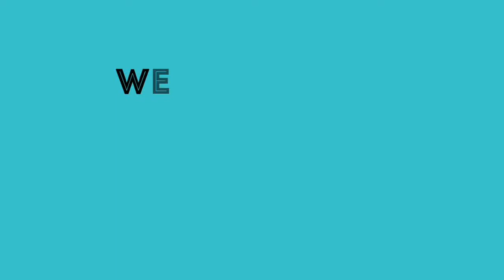How to make Star Lantern kandil for diwali & home decoration || Paper made beautiful Star idea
uniquecrafts minicrafts paperministar Easy Paper Star for home decoration★ DIY handmade Star for decorations.

How to make an easy paper star for christmas
@DIY how to make Star Lantern kandil for diwali & Christmas decoration.

Simple & Easy Technique using colour paper.Homemade origami and STAR ☆ Crafts.DIY Paper Make Star.You can follow and try it.Just simple & amazing ideas at home.Unique Star.Homemade Origami.Beautiful Star tutorial at home.Amazing colour paper crafts. One can easily make this star watching this tutorial. We tried our best to present to you step by step by origami star tutorial, we choose one of the best, simple and easy techniques to understand our video. Be crafty, be fresh, be funny.

DIY STAR CRAFTS IDEAS.EASY TECHNIQUE.

**Using Materials :

1. Paper/ Crafts Paper/রঙ্গিন কাগজ
2. Stones /Silk Threads /পাথর
3. Glue /আঠা
4. Scissors ✂

Simple homemade star tutorial.best star ideas at home.

Thanks
From
Unique Crafts
YouTube Partner Channel